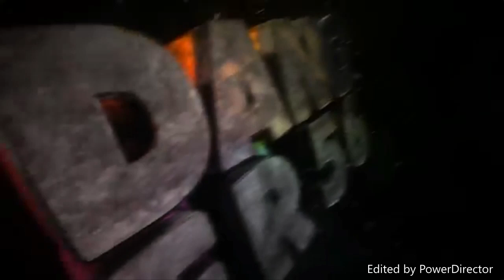Batman Arkham Asylum Free Roam After the Game part 1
Free Roam After the Game in Batman Arkham Asylum part 1!